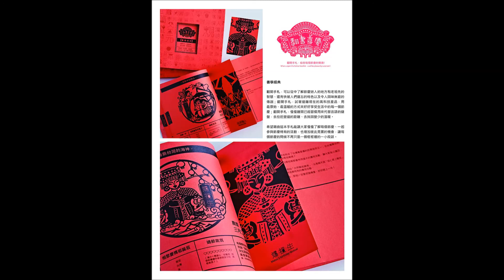中央廣播電臺191204兩岸ING 崑山科大「翻書喜慶」 獲海峽杯設計賽銀獎 訪問崑山科技大學視覺傳達設計系碩士生劉蓮清與畢業生林姿妤(圖由崑山科大提供)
崑山科技大學視覺傳達設計系碩士生劉蓮清與畢業生林姿妤在鄭中義老師指導下，以「翻書喜慶」作品參加一場在中國大陸舉行的工業設計國際賽，從近4千件作品中脫穎而出，榮獲綜合組的銀獎。

訪問劉蓮清與林姿妤分享說明「翻書喜慶」這件作品的特色，以及這次前往參賽的過程與收穫。